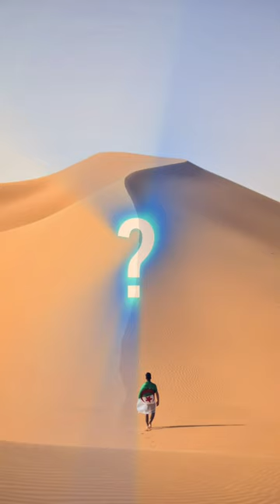facts about desert fox🦊/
desert fox kya hai
desert fox kya khata hai
desert fox kaha rahta hai
desert fox din me sikar kyu nahi karta